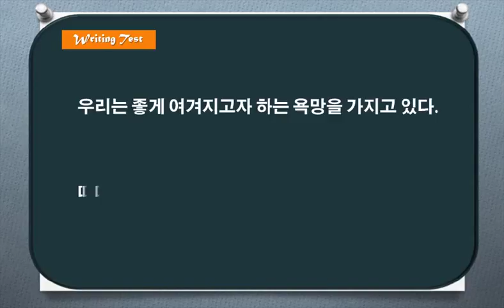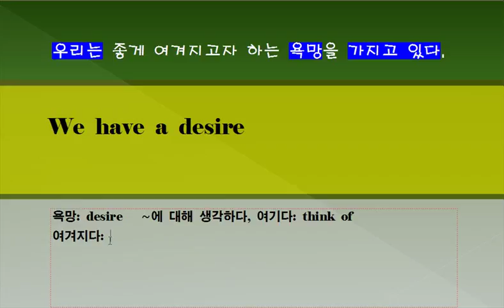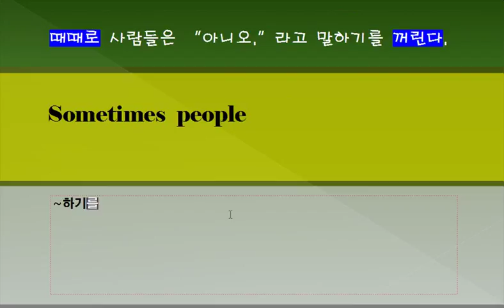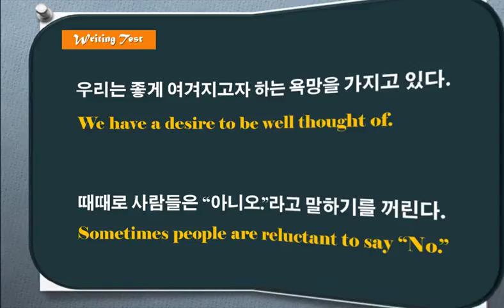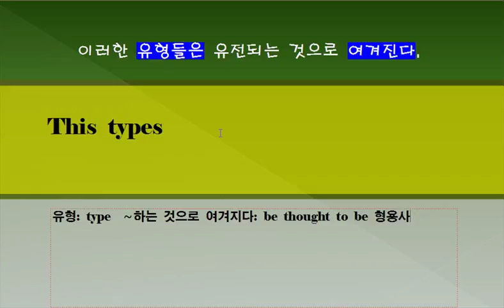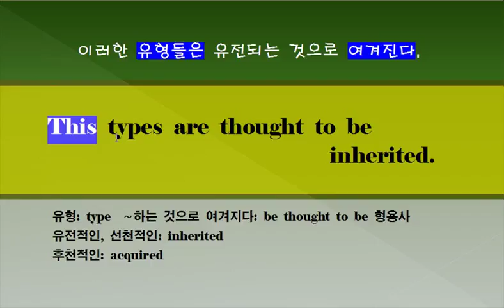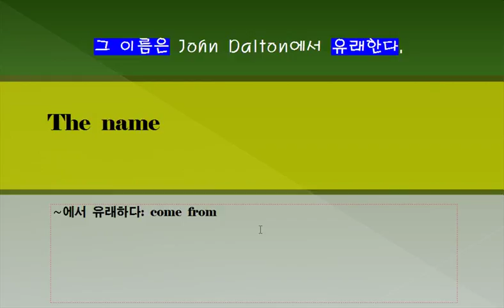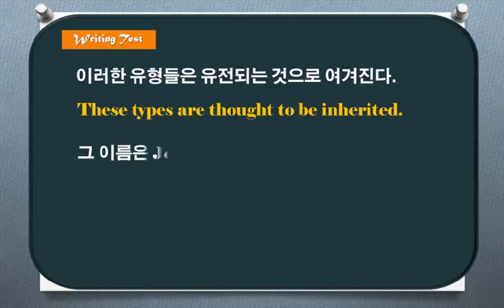[중등심화] 독해와 듣기 1단계 11강 쓰기 21~22번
중등영어에 대한 체계적 무료강좌를 보시려면 아래를 클릭하세요.